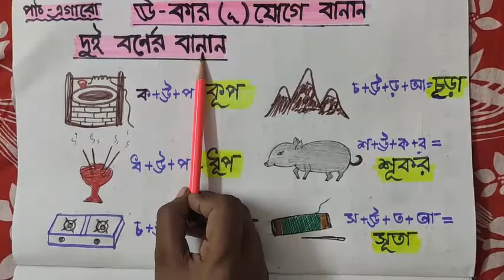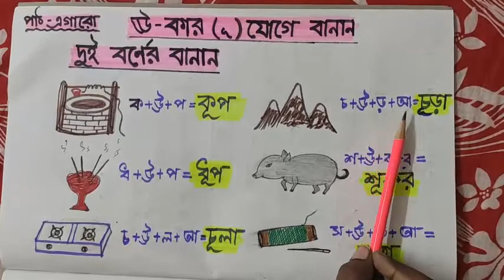STD-UKG, BENGALI_CH-11(ঊ-কার মাত্রা)